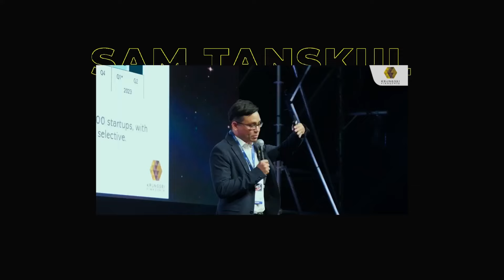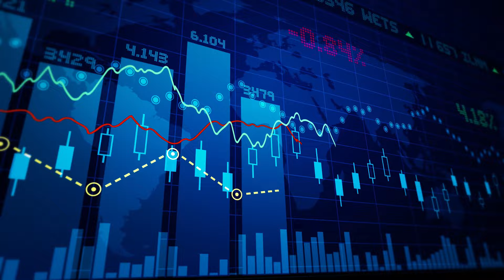open talk / แซม ตันสกุล / EP 43 / Financial Innovation Strategy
รายการ open talk EP.43 ตอน Financial Innovation Strategy ได้รับเกียรติจาก “คุณแซม ตันสกุล” กรรมการผู้จัดการ บริษัท กรุงศรี ฟินโนเวต จำกัด และผู้ช่วยกรรมการผู้จัดการใหญ่ ธนาคาร กรุงศรี มาร่วมแบ่งปันประสบการณ์เกี่ยวกับการนำกลยุทธ์เทคโนโลยีเข้ามาใช้เพื่อต่อยอดธุรกิจและรับมือกับการเปลี่ยนแปลงจากการถูก Digital Disruption ของวงการ FinTech พร้อมแนะ Business Model Innovation ที่น่าสนใจและช่วยส่งเสริมสร้างการเปลี่ยนแปลงให้กับองค์กรได้

สามารถรับชมเรื่องราวและกิจกรรมอื่นๆ ที่น่าสนใจ ของ open talk และ Episode  ใหม่ๆ ของเราผ่านช่องทางเหล่านี้

อย่าลืมติดตามคอนเทนต์ดีๆ จากเรา พร้อมกดถูกใจ (Like) กดติดตาม (Follow) กดเห็นโพสต์ก่อน (See First) และ Subscribe ในทุกช่องทางเพื่อรับอัปเดตใน Episode ใหม่ๆ ได้ทันที
หากมีคำแนะนำ สามารถทิ้งข้อความได้ทั้งในเพจ หรือในลิงก์อีเมล ทางรายการยินดีรับฟังทุกคำแนะนำ
แขกรับเชิญ:
แซม ตันสกุล
ผู้ดำเนินรายการ:
วลีพร สายะสิต
General Manager - Corporate Communications, TCC Technology
TCCtech Corporate Communications Production Team:
Video Production โดย สิริยาพร สุดสาคร